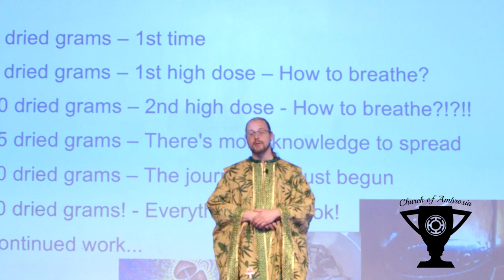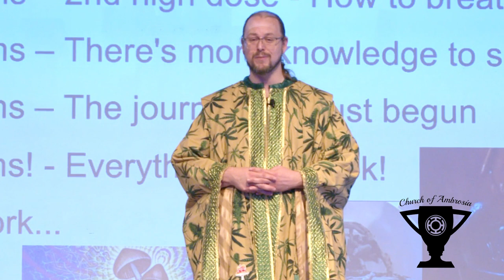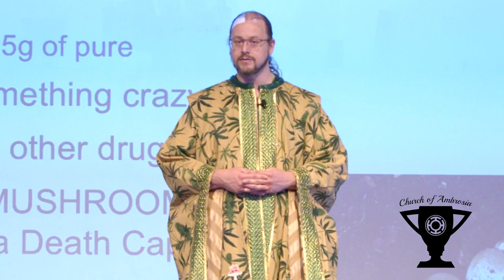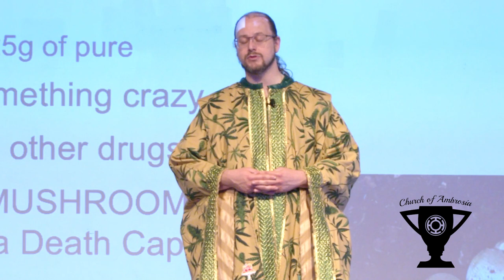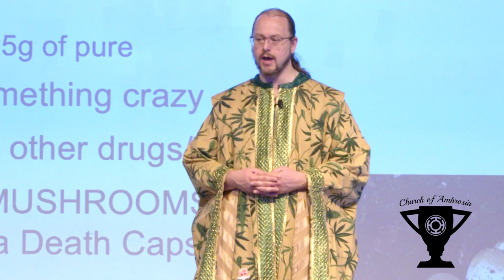Dave Hodges - Spirituality & Beyond #2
Dave Hodges at Spirituality & Beyond 2, Oakland, CA 4/9/2022

Dave Hodges is the Founder of the Church of Ambrosia and Pastor for Zide Door, the Church of Entheogenic Plants in Oakland. He is known for starting the first medical cannabis club in San Jose and for his work with High Dose Mushrooms exploring the origins of religion. Dave has spent the past 15 years fighting legal cases to protect sacred plants he believes in. He is currently preparing for his next major legal fight, a federal lawsuit against the Oakland Police Department for the illegal raid on his Church and their violation of the church's religious freedom. Dave's work with Mushrooms to explore religion has led him to the high dose work. Mushrooms guided him from doing 5 to 30 dried grams in a signal dose. Dave now does between 15-25 grams regularly in an attempt to understand religion and the true nature of reality.